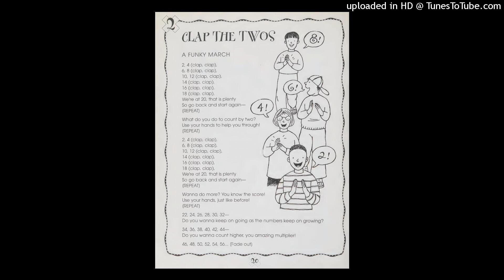Clap the Twos - Scholastic Tunes That Teach Multiplication Facts (Times Tunes)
Lyrics on screen. These songs are guaranteed to evoke memories if you listened to them to learn multiplication at school. All songs

Lyrics: Marcia Miller
Lead Vocals: Marcia Miller
Produced and arranged by Jeff Waxman at Waxtrax Recording, New York, NY